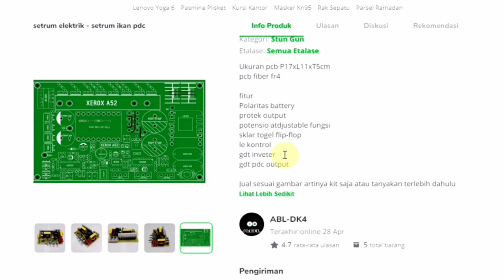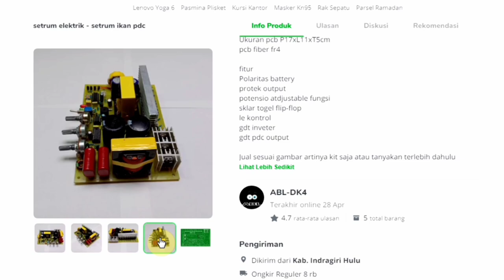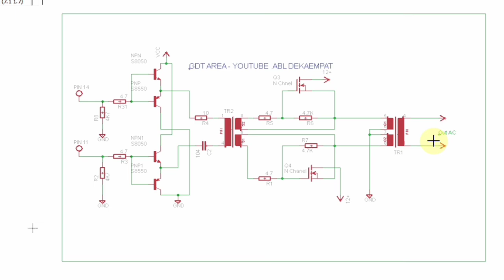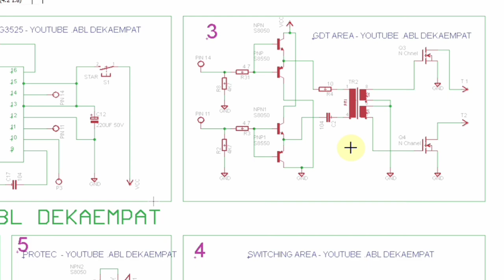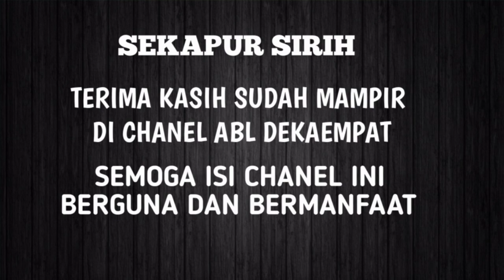Gdt inverter dan pdc - gate driver transformer - gdt setrum ikan pdc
Gdt inverter dan pdc kali ini di buat dalam video yabg begitu simpel biar enak untuk memahaminya dan pada skema gdt pdc ini agak beda dengan skema  yang sebelumnya dengan demikian ambil yang berguna dan abaikan yg tidak berguna semoga tontonan sedikit ini bisa menambah tuntunan menimba pengalaman setuju ya, baik untuk layout lainya silahkan cek di bawah ini